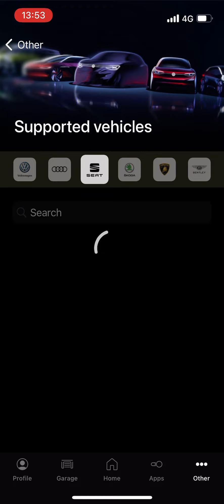How to check available OBDeleven apps for my car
How to check which pre-configured codings / one-click-apps are available for different VAG car-models before purchasing the OBDeleven device.